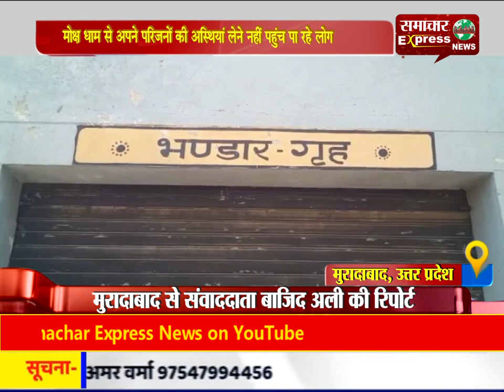मोक्ष धाम से अपने परिजनों की अस्थियां लेने नहीं पहुंच पा रहे लोग